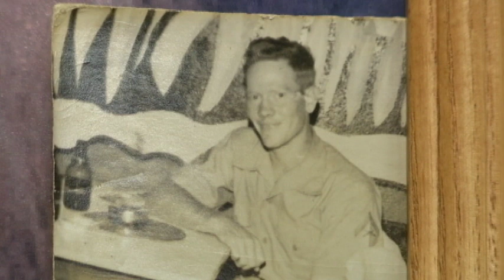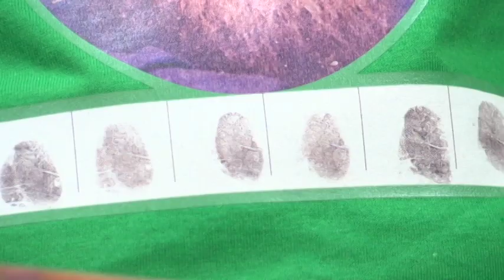Quincy family pleads for answers in unsolved homicide